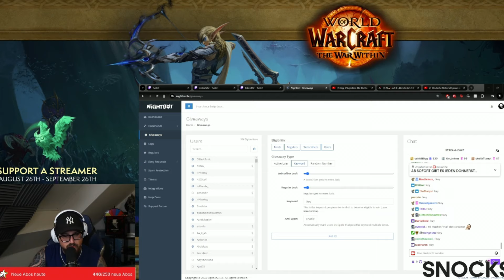HORKRUXE IN WOW?! 😨🧹️ | Metashi12 Highlights #196